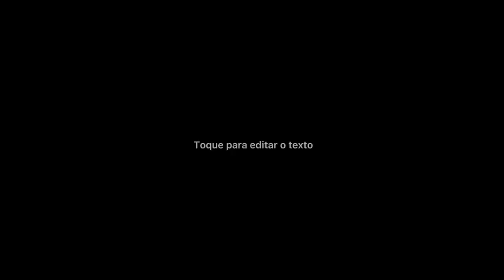RAIO-X DO AIZEN DE ANIVERSÁRIO,DETALHE POR DETALHE DO PERSONAGEM- BLEACH IMMORTAL SOUL #18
Qual potencial desse personagem ? De que formas ele pode beneficiar seu time e como ele vai encaixar no meta do seu servidor , seja atual ou novo , antigo kk de todas maneiras! 😎